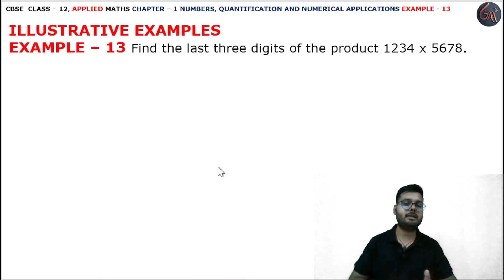13 Example l Chapter 1 l NUMBERS QUANTIFICATION l Class 12th Applied Maths l M L Aggarwal 2024-25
Instagram.com/randeepsingh0808